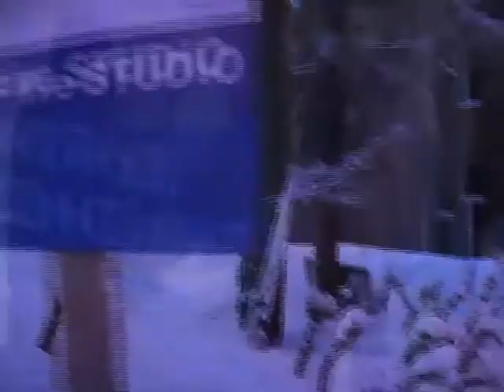Dinner with Esther Dyson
This is the full length video of the dinner conversation with Esther Dyson about the internet.